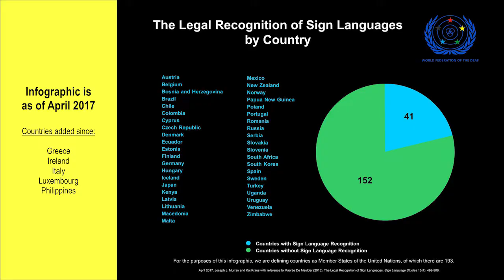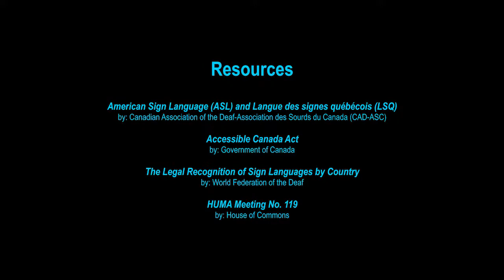Video #58: CAD-ASC advocates for ASL & LSQ in Accessible Canada Act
On October 25th, I watched Frank Folino, president of Canadian Association of the Deaf-Association des Sourds du Canada (CAD-ASC) and Jim Roots, Executive Director of CAD-ASC, give a presentation to the HUMA Standing Committee. They made a major recommendation to the committee on improving Bill C-81, known as the Accessible Canada Act.

Frank and Jim emphasized the importance of recognizing American Sign Language (ASL) and Langue des signes québécois (LSQ) as official languages of Deaf people in Canada.

RELEVANT LINKS:
American Sign Language (ASL) and Langue des signes québécois (LSQ)
by: Canadian Association of the Deaf-Association des Sourds du Canada (CAD-ASC)

Accessible Canada Act
by: Government of Canada

The Legal Recognition of Sign Languages by Country
by: World Federation of the Deaf

HUMA Meeting No. 119
by: House of Commons